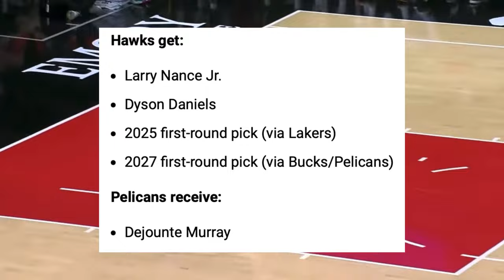The Winners and Losers of the 2024 NBA Offseason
After a hectic week of draft, signings, and trades, let’s take a look at the teams that won and the teams that lost in the 2024 NBA Offseason.

0:00 Intro
0:42 Major Trades
3:36 Extensions
4:59 Major Signings
7:23 Winners and Losers
8:06 Outro